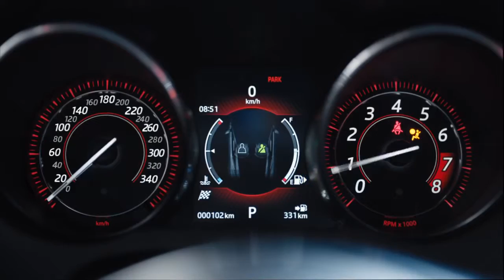NEW 2018 Jaguar F-TYPE SVR | Sports Car Soundtrack